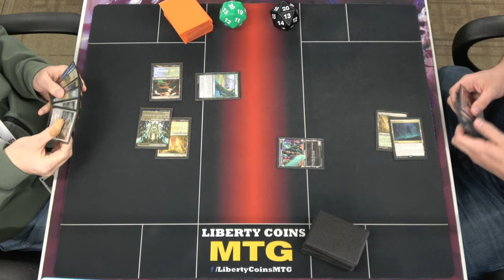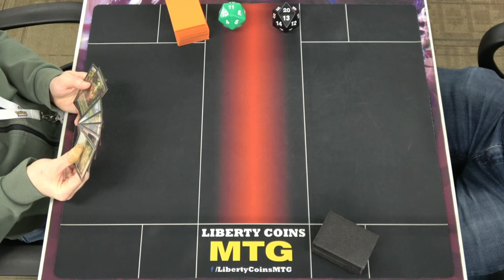Enigmatic Incarnation 🔴🔵🟢⚪⚫ vs Humans 🔴🔵🟢⚪⚫ | Pioneer FNM 10-25-24 | Round 2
Open Discord.